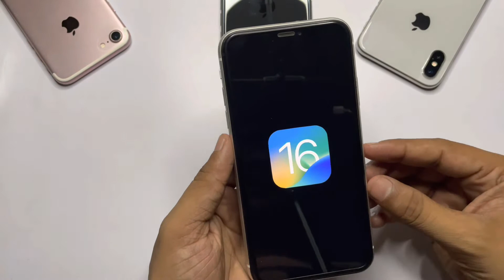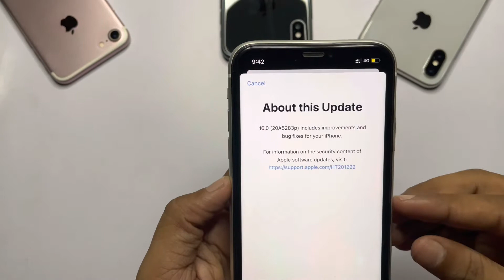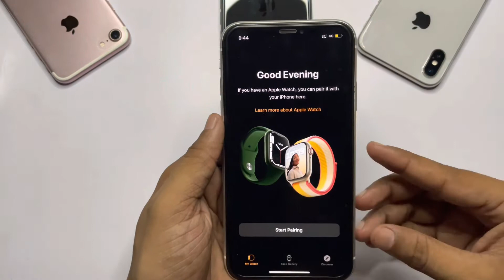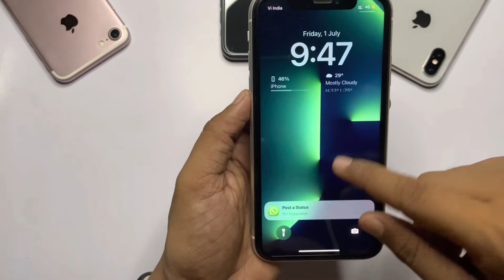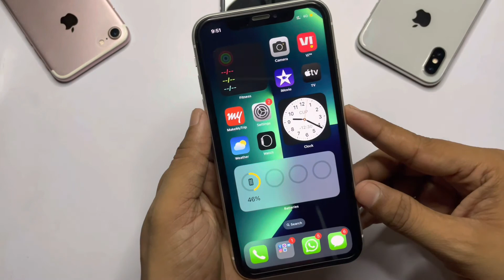iOS 16 Beta Bugs | Don't install Before Watch This Video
Its all about ios bugs on iphone from beta software kya aapke iphone me bhi bugs aarhe h ios 16 update krne ke baad ya fir pahle ke ios software ko install krne me bugs aaye h to mujhe comment krke zaroor bataiye apna experience